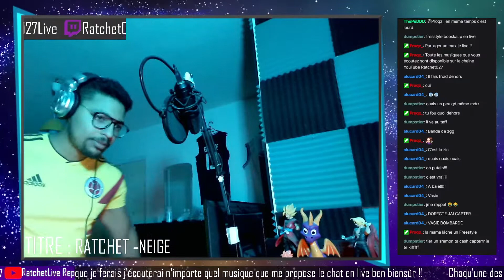🎤🎶 RATCHET - NEIGE (LIVE) 🎶🎤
🎮Nouveau Streamer qui à un très gros projet avec la TEAMGHETTO⚜️!
Je fais de la musique🎤, des jeux de courses🏎️, de combats👊, de guerres💣, de zombies👣, en coop👯 etc...

Bien-sûr pour ne rien rater L💯.